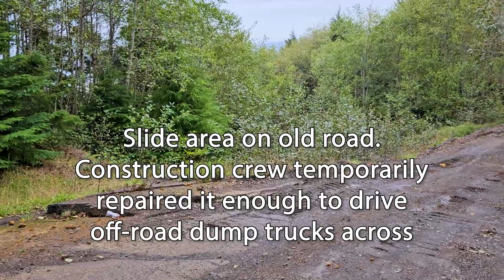Cape Meares Loop Road Preview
Cape Meares Loop nears completion.  The road has been paved.  Guard rails are being installed.  There is still a lot of work to do before the final opening to the public.  News video.